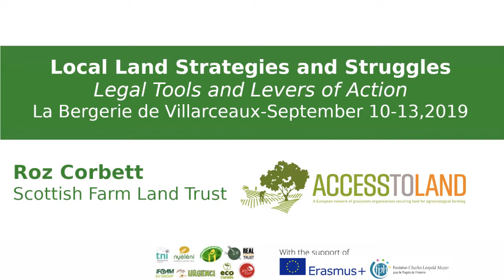Interview with Roz Corbett from the Scottish Farm Land Trust (ENG)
Interview with Roz Corbett from the Scottish Farm Land Trust during the "Local Land Strategies and Struggles - Legal tools and levers of action" Seminar organized in La Bergerie de Villarceaux, 10-13 September, 2019.